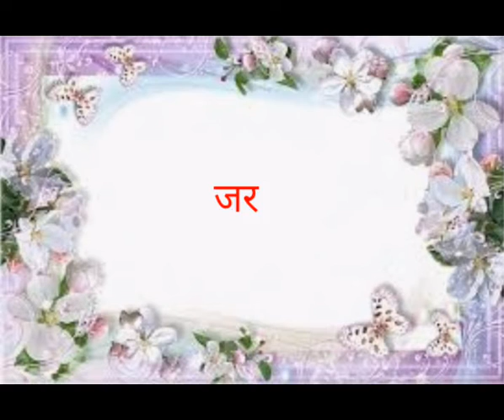How to make advertise of any business